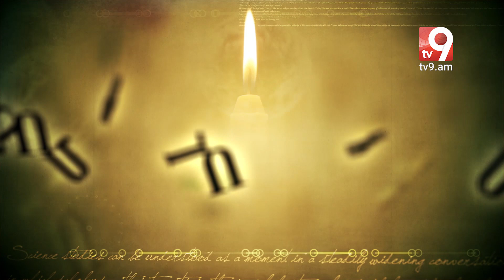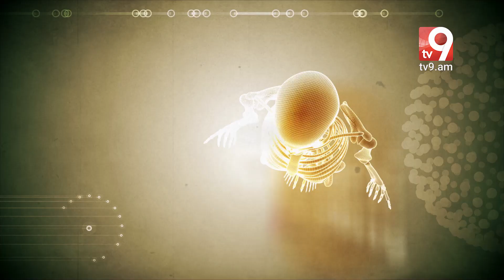Երազներ, կլինիկական մահ, դավաճանություն․ «Անոմալուս» Կարեն Եմենջյանի հետ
«ANOMALUS»/«ԱՆՈՄԱԼՈՒՍ» #25 - «Երազներ, կլինիկական մահ, դավաճանություն»
ԱՆՈՄԱԼՈՒՍ»-ի նախորդ հաղորդումները